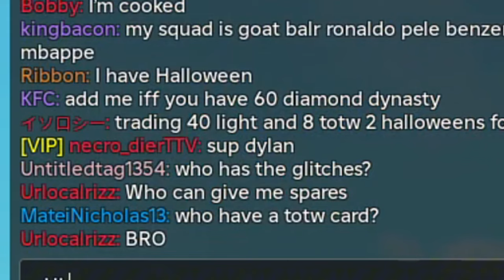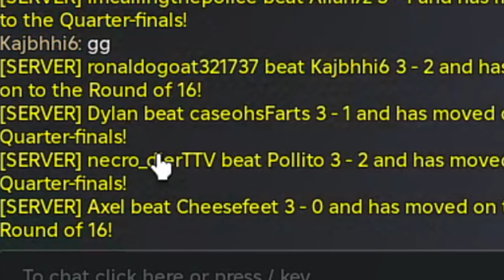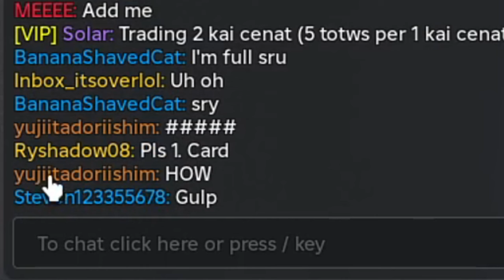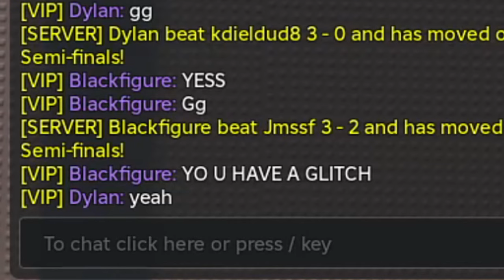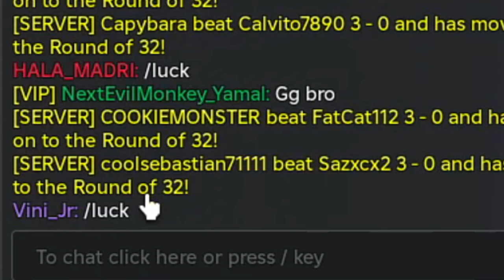GLITCHED vs EVERYONE! | ROBLOX Football RNG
BASICALLY I ROLLED A GLITCH CARD. THE NEWEST AND MOST RAREST CARD IN THE GAME. AND OH MY GOD ITS SO GOOD OF A CARD! SO ENJOY ME DOMINATING PEOPLE WITH IT!

Intro - 00:00
Tourney One - 00:34
Tourney Two - 04:52
Tourney Three - 11:04